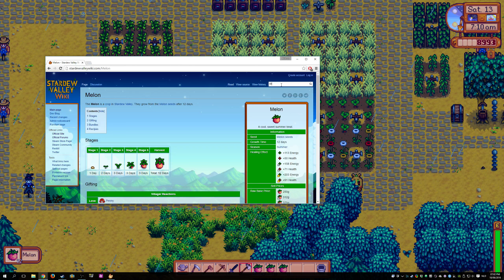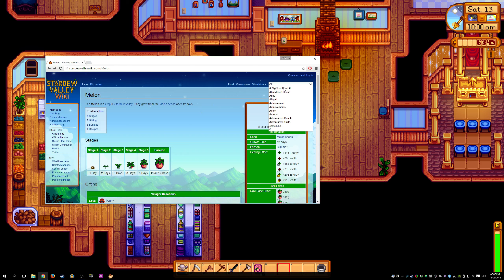Stardew Valley - Part 41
It's the Luau again, and oh my, this soup. it's like from another world! My game crashed at the last minute, and I had to replay that day, so some things may be different